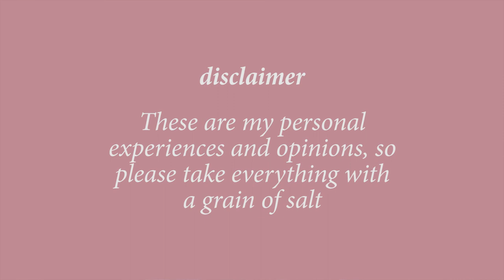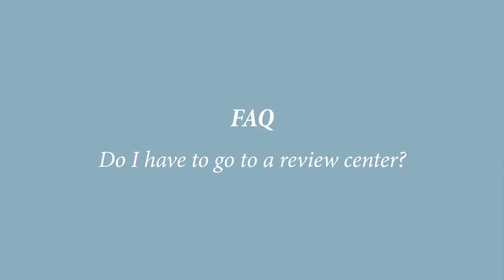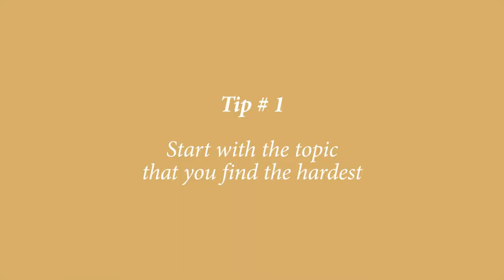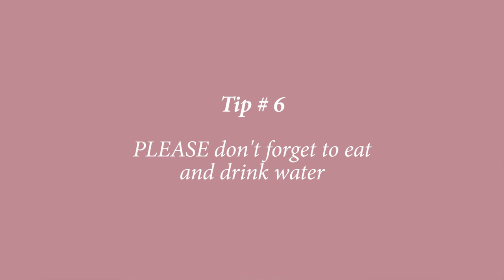How I passed my CETs (UPCAT, ACET, USTET, DCAT)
Here it is folks! My tips and experiences from the 2020 College Entrance Tests. I've been meaning to share everything that I have learned from my experience to help you guys when you go on this journey as well. In this video I share with you 10 tips that will help you tackle this adventure head on and avoid any problems or mistakes along the way.

It is a long and difficult journey that involves a lot of sleepless nights and crippling anxiety, but I'm here to help you out!

Timestamps:
Intro and Disclaimer (0:00)
All about Review Centers: (1:24)
Reviewing Process and Strategy: (4:22)
Application: (9:23)

Equipment:
CAMERA: Canon M50
MICROPHONE: Saramonic
TRIPOD: Gorillapod